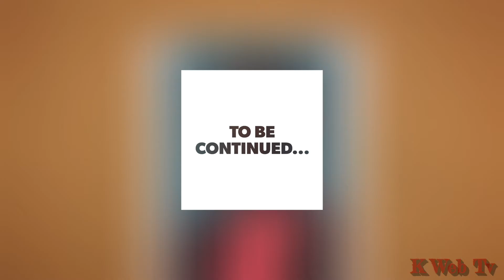K Web Tv il était une fois un artiste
Découvrez notre plateforme K Web Tv
We Are Afrika
Retrouvez tout l'univers de K Web Tv également sur Instagram et Facebook

We Are Afrika